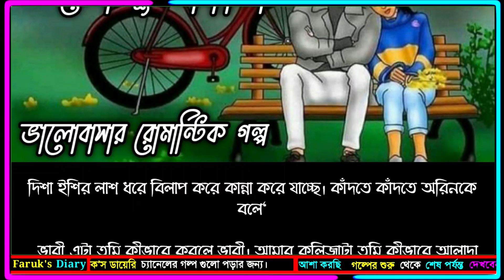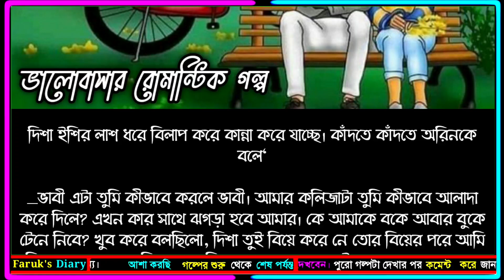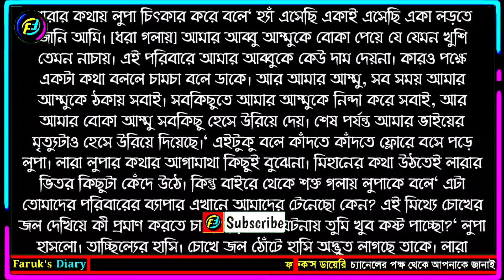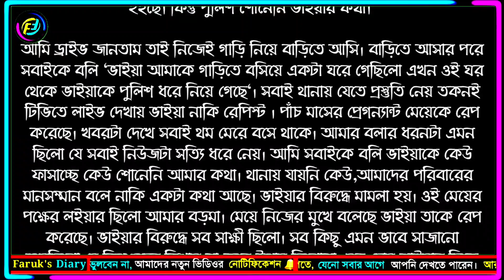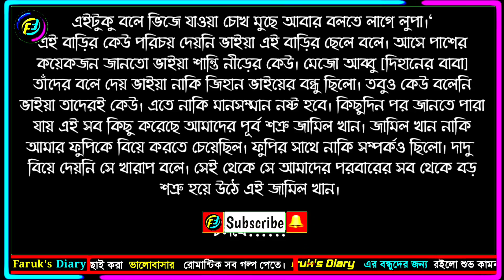ভালোবাসি প্রিয়তম | পর্ব - ৩৬ | Bangla new Romantic Love Story | ভালোবাসার গল্প | Faruk's Diary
গল্পের নামঃ ভালোবাসি প্রিয়তম
পর্ব - ৩৬

ভালোবাসার গল্প
রোমান্টিক গল্প
প্রেমের গল্প
বেদনার গল্প
Valobasar Golpo
Romantic love story
premer golpo
Faruk Media

💞. Valobasar golpo. 💞
💞. Premer golpo. 💞
💞. Koster golpo. 💞
💞. Jeboner golpo. 💞
💞. Prem Nibedon. 💞

❤ Thanks For Stay With Faruk's Diary. ❤